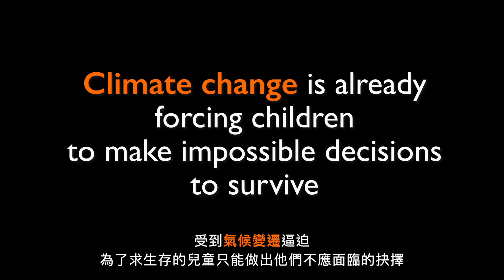第32屆飢餓三十人道救援行動｜安哥拉15歲女孩卡佛 ，搶救受氣候變遷下的最脆弱兒童Rescue Now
世界展望會的研究報告指出， 氣候變遷 讓兒童受暴情形更加嚴重，形成惡性循環。一方面，部分加劇 溫室效應 的產業和 兒童受暴 有高度關聯：例如在快時尚產業中，棉花採集、服裝製程等階段都會使用童工，直接違反了兒童人權；造成森林大量破壞的棕櫚油業，其產製過程讓童工暴露在危險的環境中；增加碳排放量的旅遊業中，也有兒童遭受性剝削。

來自安哥拉的15歲女孩卡佛（化名），家鄉因氣候變遷影響導致乾旱，更惡化成糧荒，使得她不得不為了賺取微薄收入（約新台幣22元或9元）養家而賣淫。「如果我拒絕這份工作，要怎麼活下去？我是為了媽媽才這麼做，每天餓肚子讓她過得很苦，昨天我們什麼都沒吃，今天我們一早起來去撿了一些葉子來吃…...如果沒有旱災、沒有飢餓，我也不會這麼做，我能和其他小孩一樣用功讀書。」受到氣候變遷逼迫，為了求生存的脆弱兒童只能做出他們不應面臨的抉擇。

世界展望會邀請民眾關注受氣候變遷影響的苦難大眾，並以行動響應「第32屆飢餓三十人道救援行動」，藉著參與飢餓體驗和實際捐款救援，搶救受氣候變遷影響下的最脆弱兒童，讓最脆弱孩子們有機會脫離困境，看見未來盼望。